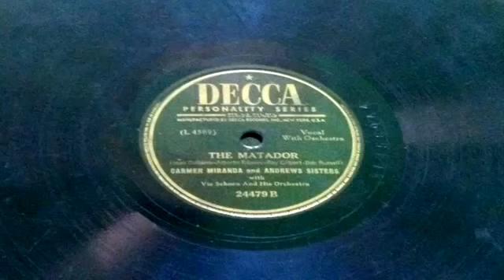Carmen Miranda y The Andrews Sisters: The Matador (Serie Rarezas)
Descripción original:

Carmen Miranda y The Andrews Sisters con Vic Schoen y su Orquesta en esta pieza compuesta por De Barro, Ribeiro, Gilbert y Russell. Por lo similar de ambas canciones, se puede considerar la presente una versión o continuación del 'Touradas en Madrid', también de Carmen Miranda. De hecho, el presente tema se puede encontrar llamado, también, 'The Matador (Touradas em Madrid)'.